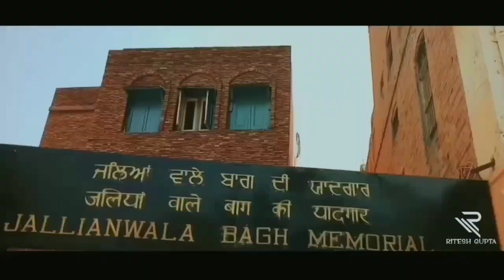MUST VISIT PLACES OF AMRITSAR, PUNJAB 😍 | TRAVEL VIDEO BY RITESH GUPTA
Amritsar is a city in the northwestern Indian state of Punjab, 28 kilometers from the border with Pakistan. At the center of its walled old town, the gilded Golden Temple (Harmandir Sahib) is the holiest gurdwara (religious complex) of the Sikh religion. It’s at the end of a causeway, surrounded by the sacred Amrit Sarovar tank (lake), where pilgrims bathe.

This is a travel video by my friend RITESH GUPTA from his recent trip to Amritsar. While exploring places and different cultures, he brings to you some of the best moments captured while enjoying the journey. He visited many places namely Amritsar city, Amritsar central, Jallianwala bagh memorial, Amritsar shopping centre, The Harmandir Sahib (the Golden Temple), The wagah Border etc.